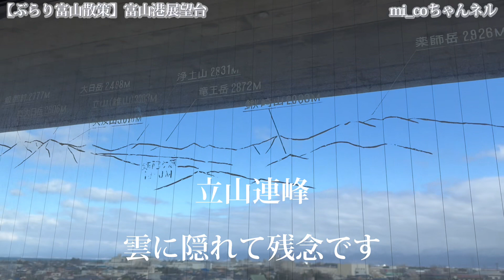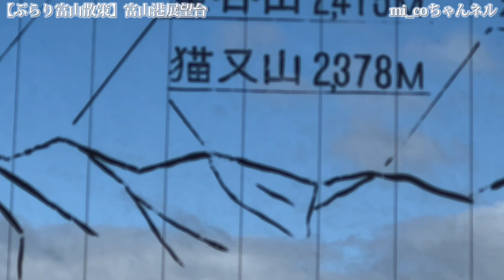【ぶらり富山散策】富山港展望台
【ぶらり富山散策】富山港展望台は琴平神社の常夜灯の形をしています。

ユニークな形の外観は、琴平神社に建てられた「常夜燈」をモチーフにしています。琴平神社の境内にある「常夜燈」は、北前船の時代には燈台の役目を果たしていたと言われています。船の安全と港の繁栄を願ってこのデザインになりました。

北前船の寄港地である日本海側の各湊（各港）には、金刀比羅社が建つことが多いのですが、富山県富山市、神通川河口の東岩瀬地区に鎮座する金刀比羅社もそのひとつ。創建は江戸時代後期の文政3年（1820年）で、当時は神仏習合で栄えていた讃州（現・香川県）の象頭山（ぞうずさん）・ 金毘羅大権現を勧請したもの。

明治の神仏分離で、現在では祟徳天皇（すとくてんのう）と素戔嗚尊（すさのおのみこと）を祀っています。
当初は神通川の川州の網干場（現在の富山市岩瀬荒木町）に鎮座し、金毘羅堂（こんぴらどう＝神仏習合時代の名称）と称していましたが、明治7年に現在地に遷座しています。
航海安全の祈願所で、境内には「元治二年 往来安全 天照皇太神宮」（元治2年＝1865年、天照皇太神宮＝伊勢神宮内宮のこと）の銘のある高さ6mの巨大な常夜灯がありますが、佐渡屋傳次郎が奉納したもので、かつてはこれが灯台の代わりをしていました。
奉納した佐渡屋は、能登国福浦湊（現・石川県志賀町の福浦港＝北前船の寄港地として栄え、敦賀に次ぐ繁栄を誇った港でした）の廻船問屋「佐渡屋」（先祖が佐渡国・赤泊出身だったことから佐渡屋を名乗った）と推測されます。

この常夜灯をイメージして富山港展望台は建てられています。